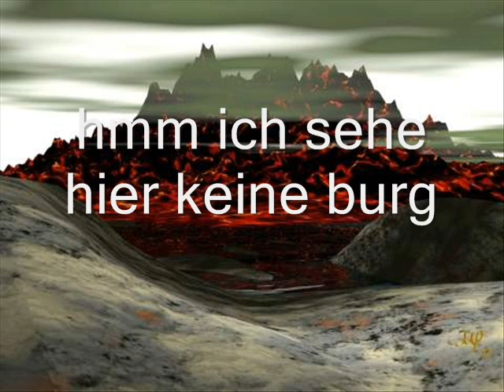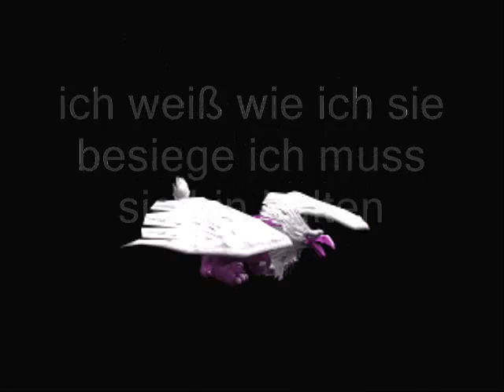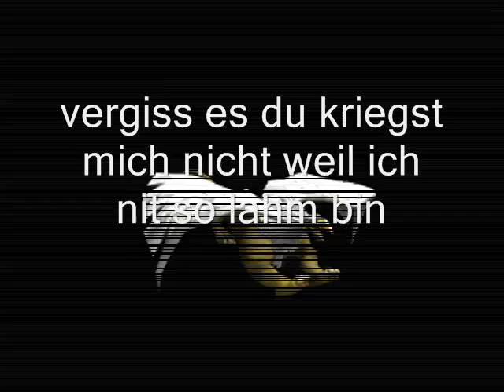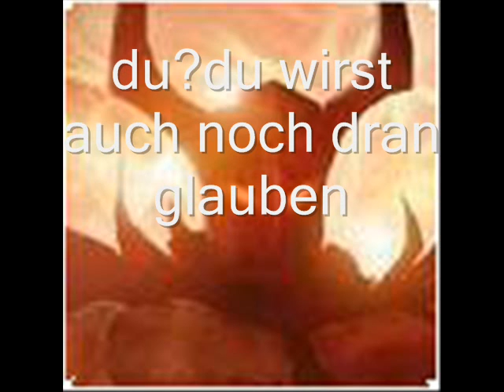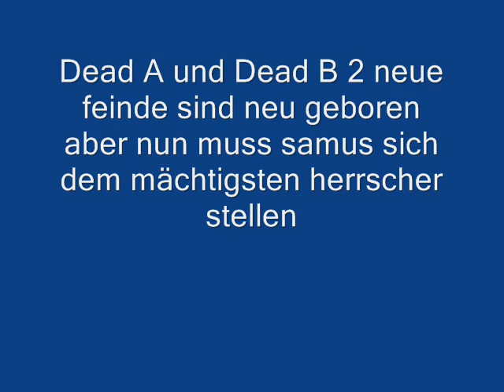(Metroid) Samus Vergangenheit Teil 16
der 16 teil samus vs der westliche herrscher